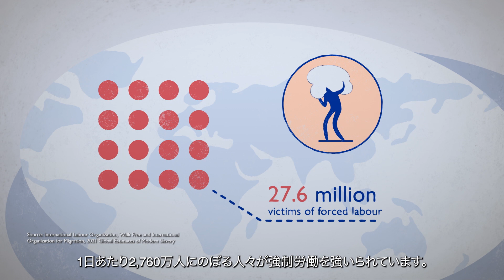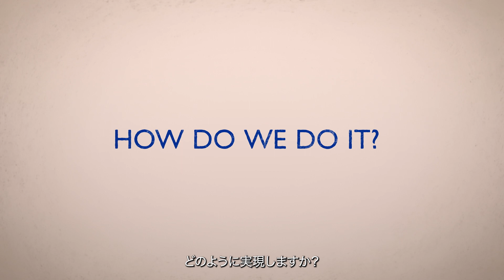Introduction to Migration, Business and Human Rights Programme in Asia [Japanese]